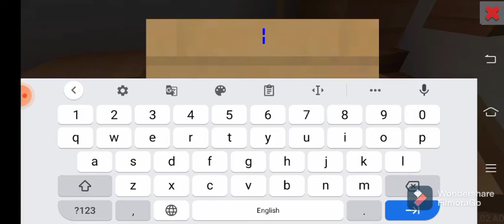I trolled my brother in 4 ways